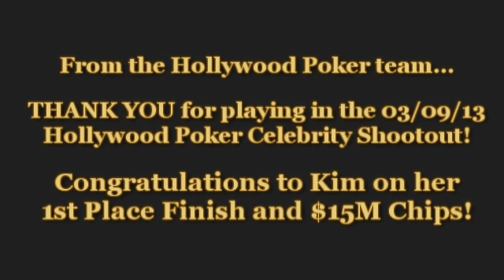Hollywood Poker Celebrity Shootout Final Winning Hand - March 9, 2013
Hollywood Poker Celebrity Shootout WINNING HAND on March 9, 2013. Hollywood Poker player, Jeff meets his poker match in Kim at the March 9th  Hollywood Poker Celebrity Shootout.

Don't wait to play poker with celebrities? Play Hollywood Poker now on Facebook and iOS!